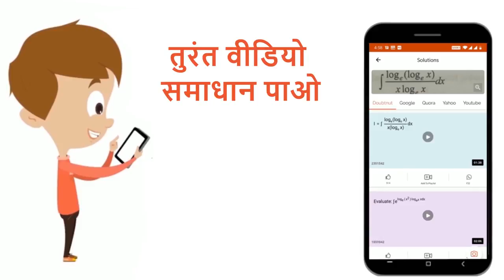सरल कीजिये एवं अपने परिणाम को a + bi के रूप में व्यक्त कीजिए।((2+i)^2)/(2-i) + ((2-i)^2)/(2+i)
Class: 12
Subject: MATHS
Chapter: COMPLEX NUMBER
Board:IIT JEE

👉 Have Any Query? Ask Us.